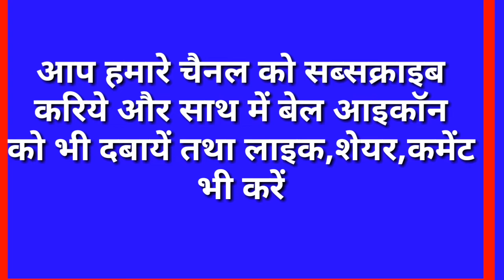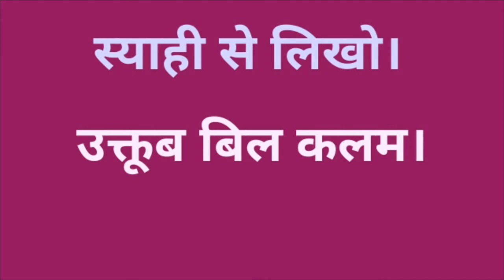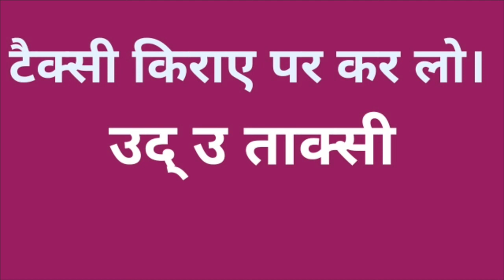Learn Arabic Spoken Through In Hindi|How To Speak Arabic Fluently|Arabic lesson|Part-15| S.K Classes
अरबीभाषासिखे # आसानहिन्दीविधिसे # बहुतजल्द
S.K Classes